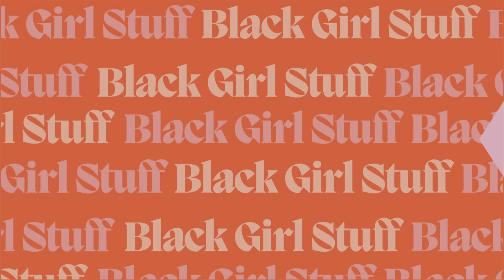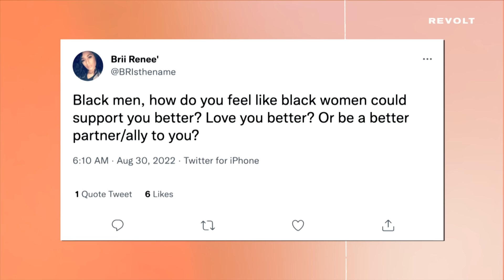The State Of Black Love and Social Media | Black Girl Stuff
On the latest episode of "Black Girl Stuff," the hosts and special guest Thomas Q. Jones address everything about  black love in 2022 and how social media is playing a part in its demise.